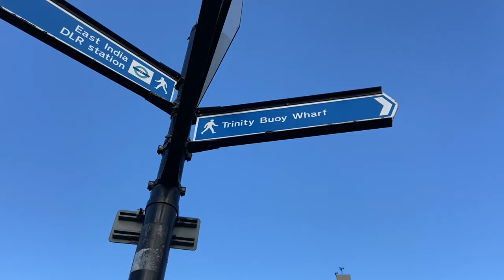Visit London's Only Lighthouse! | Exploring Trinity Buoy Wharf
Trinity Buoy Wharf is a unique creative community on the River in East London. Formerly rural, then industrial, it's packed with history and it home to London's only Lighthouse!

The views across the River are worth the trip alone, but in the video we'll hear about the extraordinary artwork 'Longplayer' - music that's playing continuously for 1,000 years! - as well as the huge development and changes happening across the whole peninsula.

Have you ever visited? What did you think?

Sign up for the free weekly blog post sent to your inbox here;